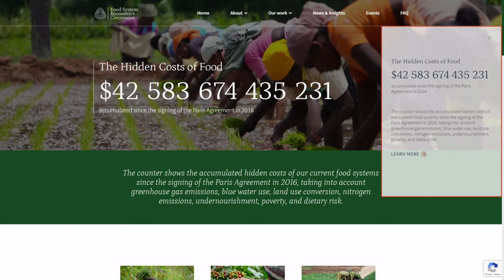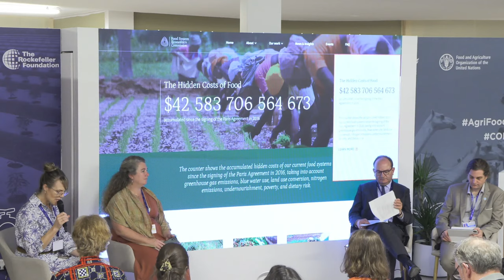The true cost of food: Driving food system transformation at local and global levels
Two reports on True Cost Accounting (TCA) by FAO and the Food System Economics Commission find over USD 10 trillion in hidden costs of the global food system. This figure exceeds current estimates of the food system’s contribution to the global economy. Other reports in the last year have compared the true costs and benefits of local or national food systems, such as the groundbreaking study of farming systems in Andhra Pradesh, India. Join us to learn from experts who will discuss key findings about the role of TCA in driving food system transformation at both global and local levels, and how these studies deliver a clear roadmap for government and business leaders to identify and scale solutions to address humanity’s most pressing challenges.